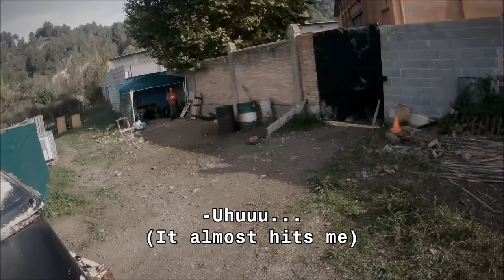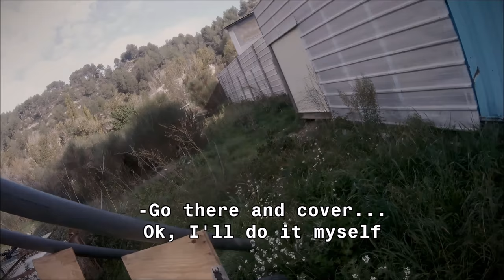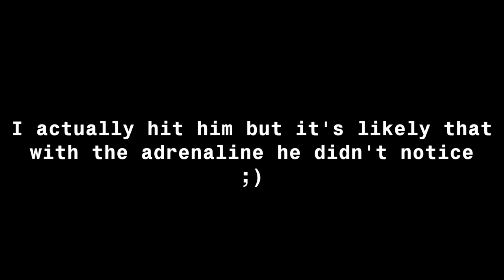CQB Killcam Gameplay - HD 50fps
Hello, dear airsofters!

This is just part-I of the game, more videos with even more action following very soon!
23/10/2016